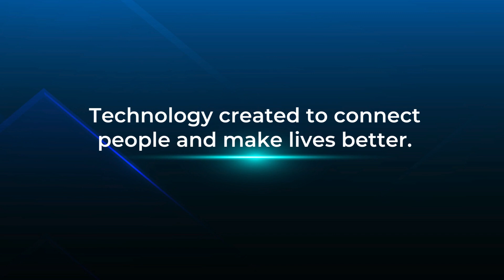Vocodia Makes History with Landmark IPO on the Chicago Board Options Exchange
It’s Official: Vocodia Makes History with Landmark IPO on the Chicago Board Options Exchange. Vocodia Holdings has achieved an unprecedented milestone with its successful initial public offering (IPO), marking the first IPO on the prestigious Chicago Board Options Exchange (Cboe). This momentous occasion signals a new era for Vocodia, The Conversational Authority, as it revolutionizes customer service by eliminating hold times through its proprietary AI technology.